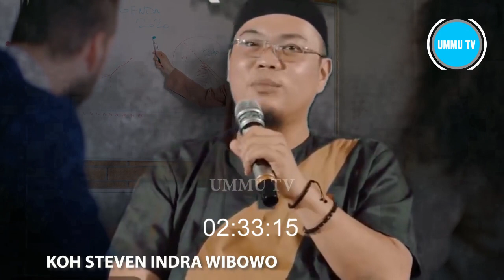Koh Steven Indra Wibowo Terbaru 2022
Mengenang Dakwah Jitu Koh Steven Indra Wibowo Terbaru 2022. Ini adalah sebuah video yang akan membahas sejarah dan perkembangan karir Koh Steven Indra Wibowo. Selain itu, video ini juga akan membahas strategi dalam melakukan dakwah jitu. Karena itu, silahkan tonton VIDEO ini untuk mengetahui segala hal mengenai dakwah jitu Koh Steven Indra Wibowo.
Mengenang Dakwah Jitu Koh Steven Indra Wibowo Terbaru 2022. Dakwah Koh Steven dan Mualaf Center Indonesia tak mungkin terlupakan. Walau kini ia telah wafat banyak orang mengenang nya. Simak Kisah Koh Steven Mualaf yang luar biasa, semoga bermanfaat.